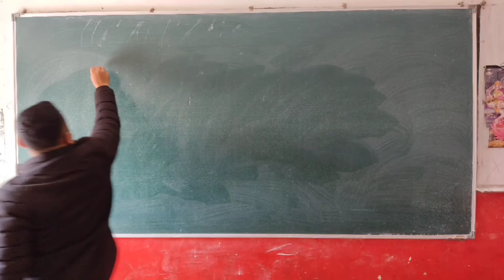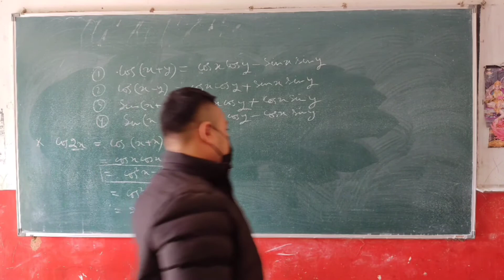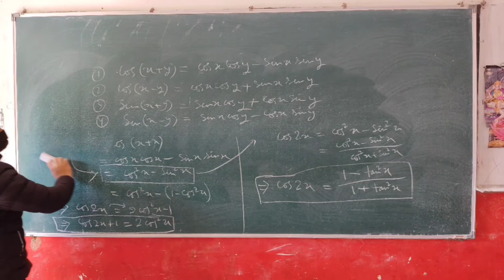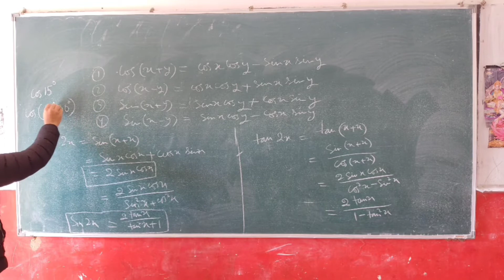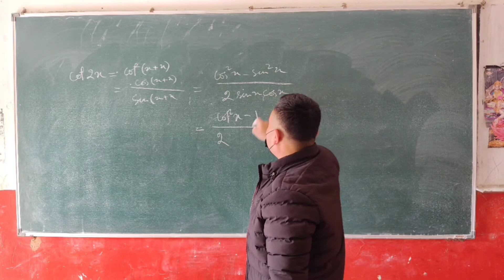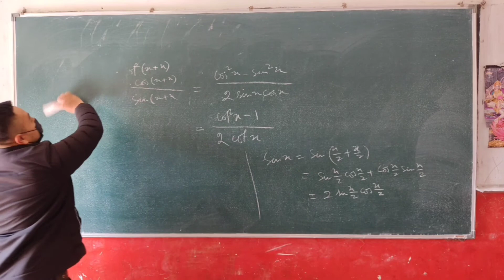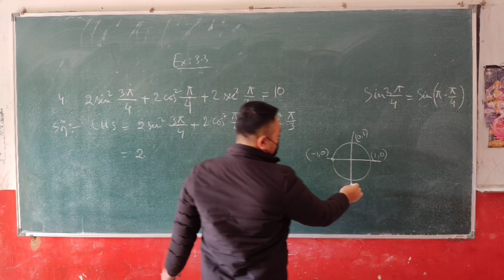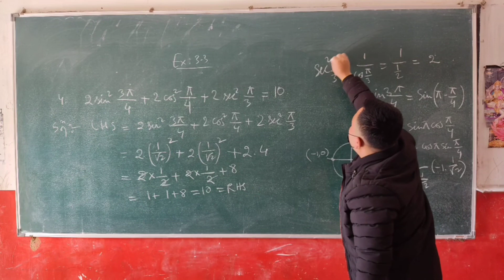class eleven trigonometry 4|temple of learning, canchipur